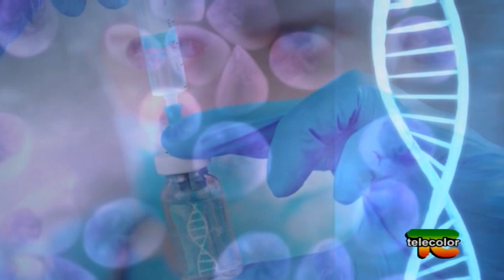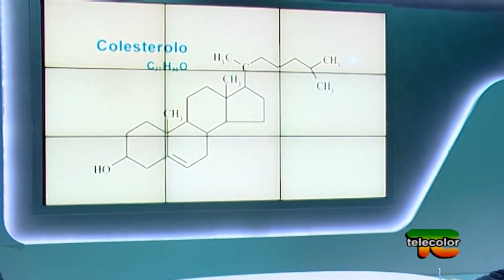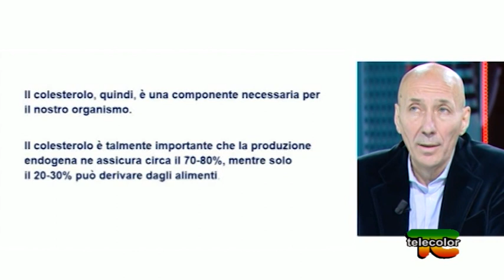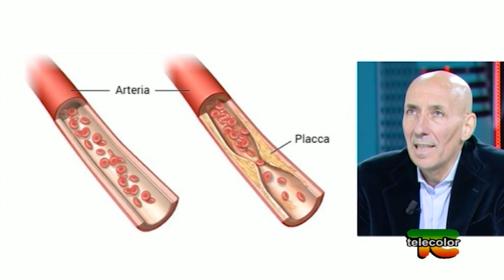Viaggio nella Medicina Biologica: colesterolo - 18.11.2019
Nella puntata della rubrica 'Viaggio nella Medicina Biologica' il dottor Salvatore Simeone, medico omotossicologo, naturopata, agopuntore, nutrizionista e digiunoterapeuta, intervistato dalla giornalista Loretta, spiega come sulle patologie legate al colesterolo alto circolino luoghi comuni ed inesattezze.